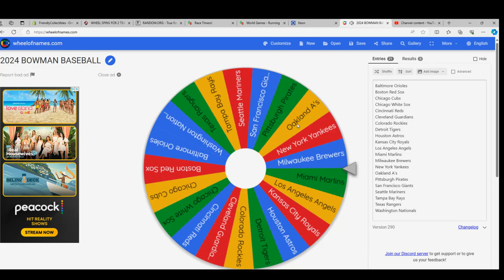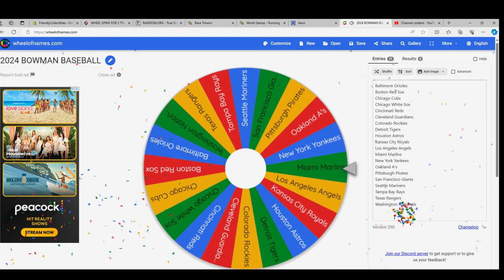FILLER C RACE FOR WHEEL SPINS IN 2024 Bowman Baseball Hobby ID 24BOWSPIN106